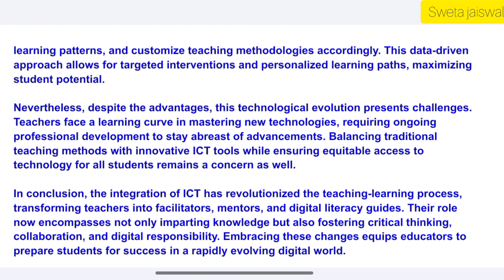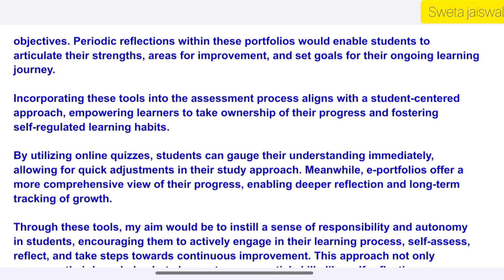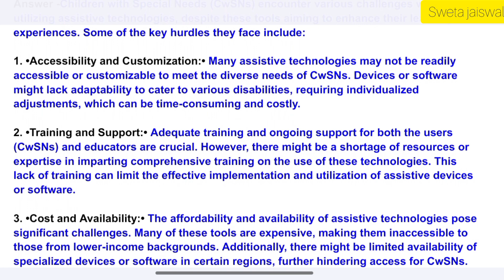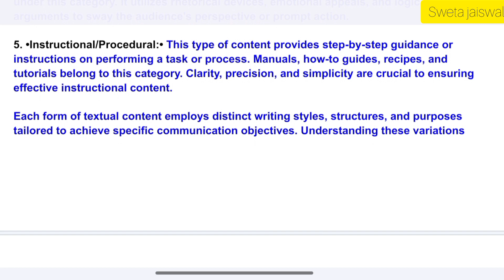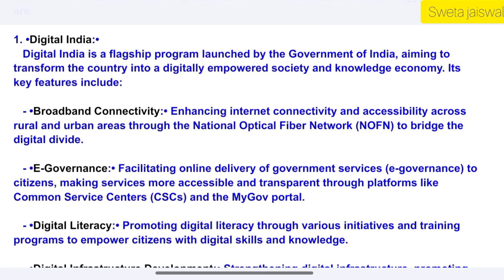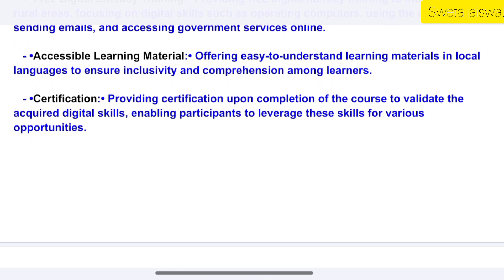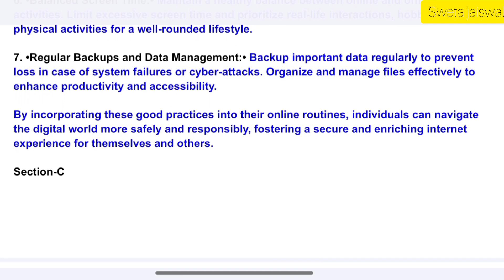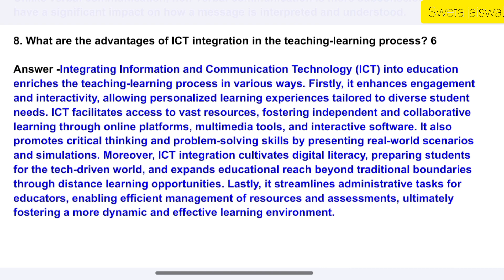BESE-141 SOLVED ASSIGNMENTS 2023-24 in EDUCATION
bese141
bese-141
bese-142
ignou bese-141
bese-141 ignou
bese-141 hindi
bese-141 ignoutv
bese-141 assignment ignou
bese-141 solved assignment
ignou bese-141 solved assignment
ignou bese-141 solved assignment jan 2023
ignou bese-141 solved assignment july 2022
bese 141
bese 141 book
bese 142
ignou bese 141
ignou bese-141 assignment question paper july 2022 & jan 2023,bese
bese 141 book free
ignou bese 141 book
bese 141 guess paper
bese 142 ignou
ict in education
bese 141 solved assignment in english
bese141
bese 141 solved assignment 2022-23 in english
bese 141 solved assignment in hindi
bese 141 solved assignment 2023-24 in english
ict in higher education
what is ict in education in hindi
bese 141 solved assignment 2022-23 in hindi
online education
bese 141 solved assignment in english 2023-24
educational technology and ict b.ed
bese 141 assignment 2024 in english
bese 141 assignment 2023 in english